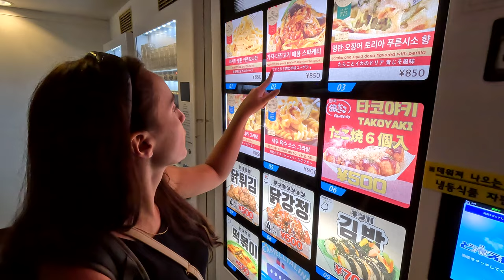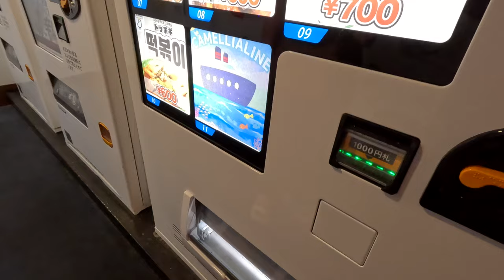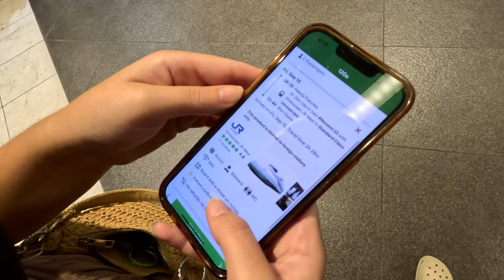We travelled from South Korea to Japan by BOAT 🇯🇵 🇰🇷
In this video, we take you on a journey from South Korea... TO JAPAN! We decided to travel across countries by ferry (because it sounded like fun, and it was the most budget travel option).